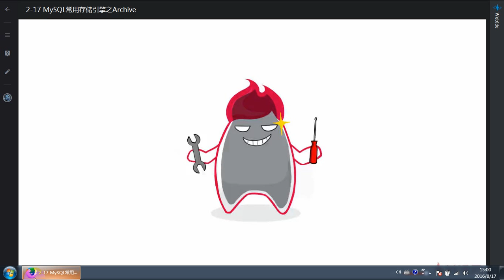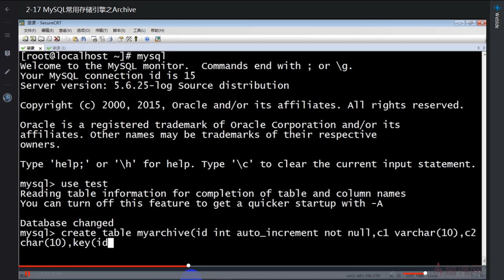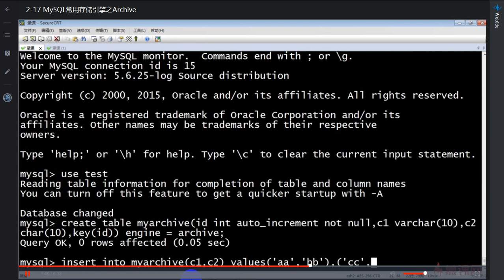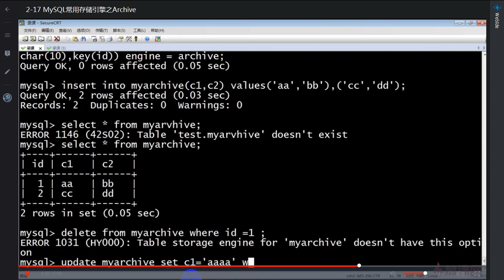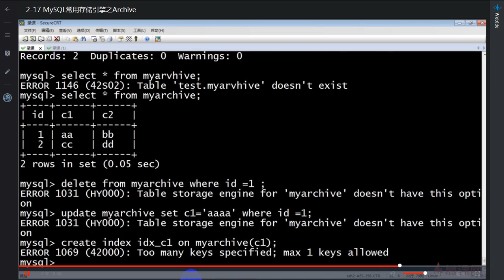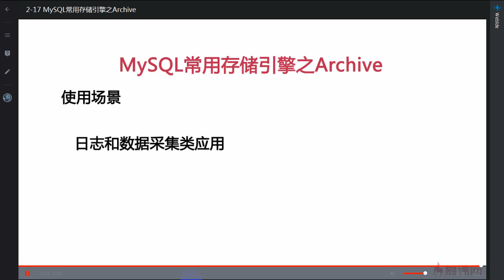2 17 MySQL常用存储引擎之Archive